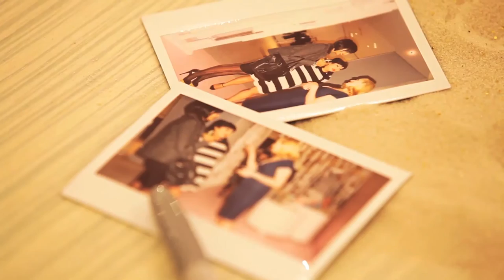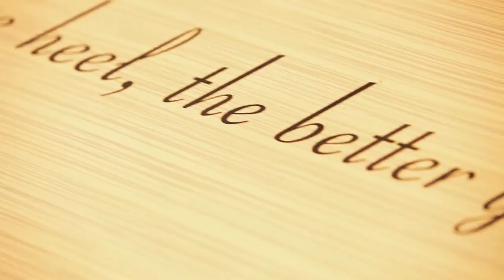Charlotte Olympia at The Room, Hudson's Bay Vancouver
British shoe designer Charlotte Dellal made a trip across the pond to visit us at The Room in Vancouver and share her thoughts on fashion, inspiration and her ubiquitous Kitty Flats